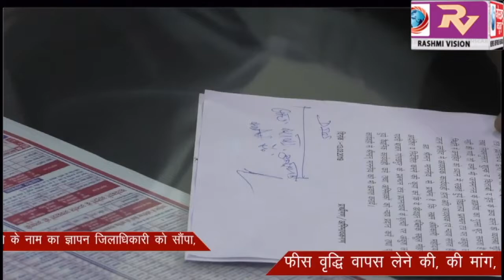फीस वृद्धि के विरोध में अभिभावकों ने मुख्यमंत्री के नाम का ज्ञापन जिलाधिकारी को सौंपा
फीस वृद्धि के विरोध में अभिभावकों ने मुख्यमंत्री के नाम का ज्ञापन जिलाधिकारी को सौंपा, फीस वृद्धि वापस लेने की, की मांग, स्कूल के प्रबंधक ने झाडा़ अपना पल्ला